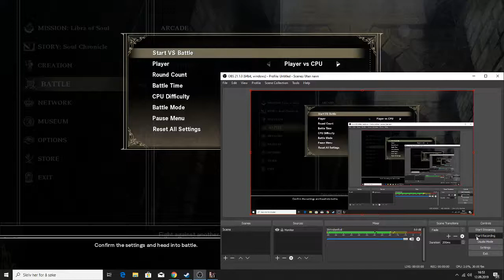Soulcalibur VI - TAKI Vs. VOLDO, MITSURUGI